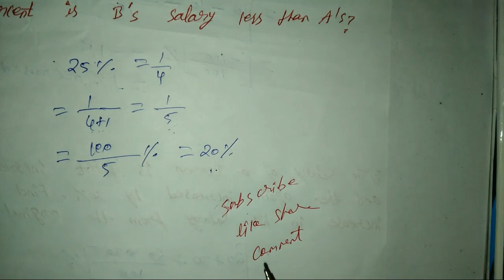Percentage in Tamil/English. Useful for TNPSC group 2 and other govt. Exams...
Percentage useful for all compitative exams.